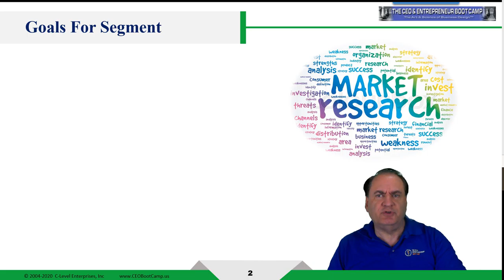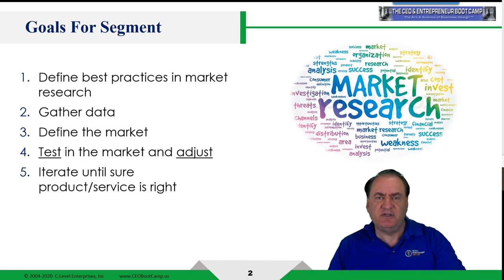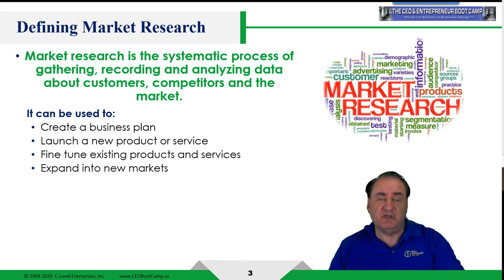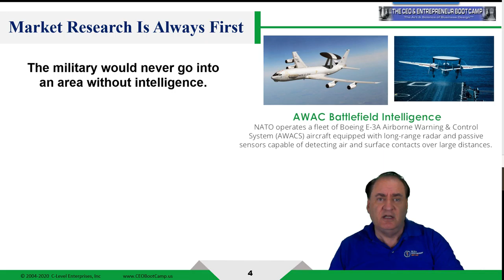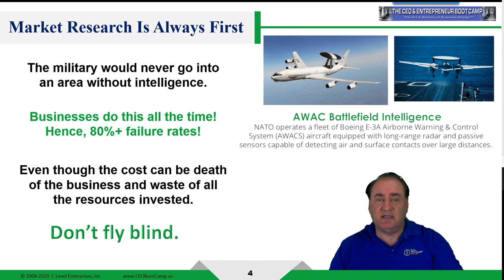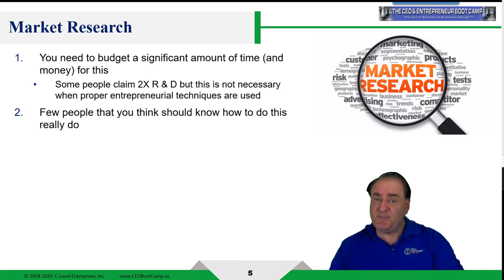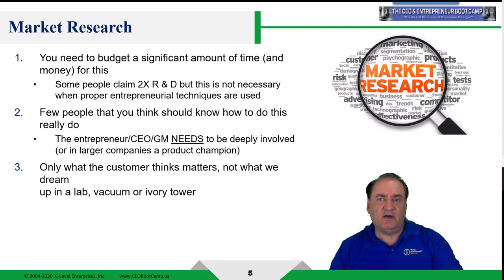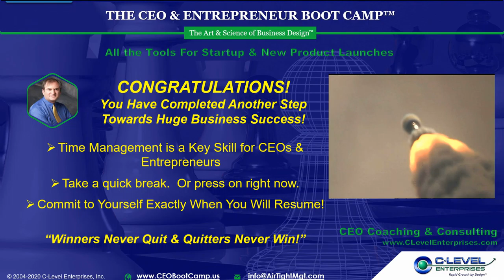Market Research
Defining market research and framing the job needed to greatly reduce the risk any product or company launch failing.
Learn how market research will steer your enterprise to success. Learn new market research concepts that will help your company design ONLY what customers will pay for. This session will show you the proven methods to validate your startup's market and steer your efforts in the right direction.
The Market Research course takes you through the process of understanding the methods, processes and tools to conduct market research that will help steer your startup or established company towards success. Before you launch a new product or service, or even a new company, you need to gather the facts and validate your market before you make costly commitments.
This course will help you allocate your valuable resources to understand customer needs, buyer behavior and the competition before you actually launch your new product or service. Because over 80% of new companies and products fail and 43% fail due to lack of demand market research is critical to tune and adjust a product to a real market need.